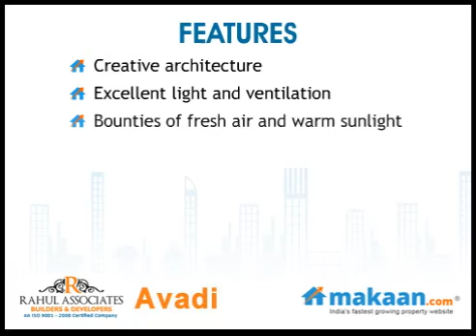Rahul Avadi, Chennai, Residential Apartments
Rahul Avadi by Rahul Associates
1 & 2 BHK Residential Apartments at Avadi, Chennai

Rahul Associates brings to you an ultra modern residential project 'Rahul Avadi'. The project is located at Avadi, Chennai. It offers 1 & 2 BHK residential apartments. Apartment area ranges from 495 to 840 sq. ft. All individual residential units are spaciously designed and effectively planned. The project is close to all necessary public utility areas.